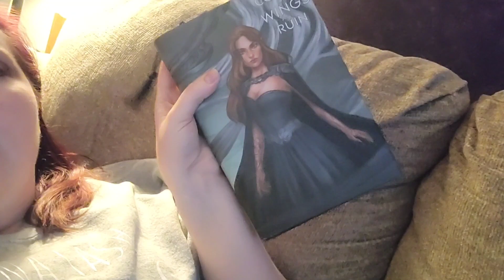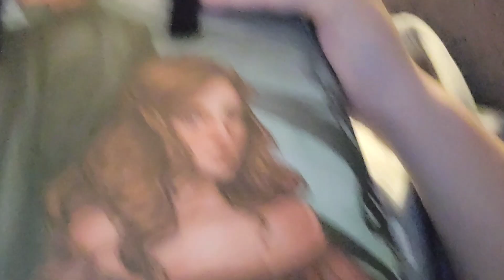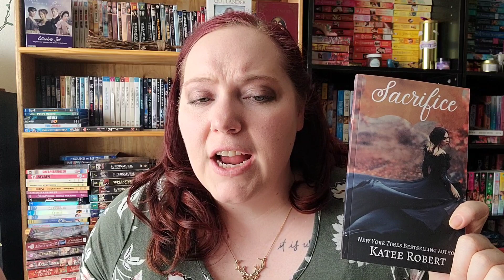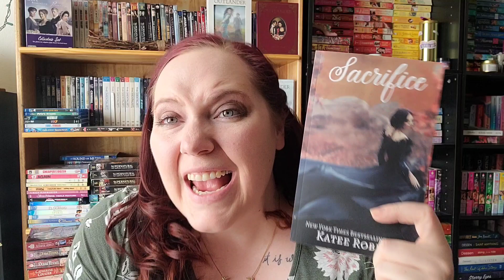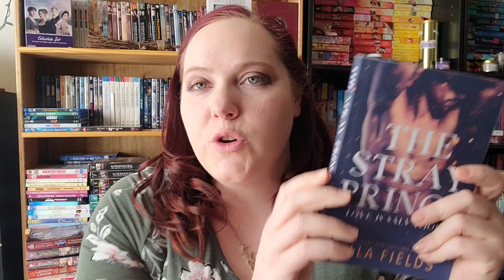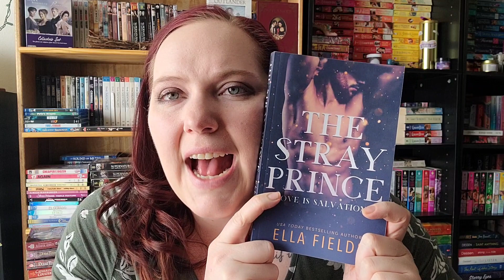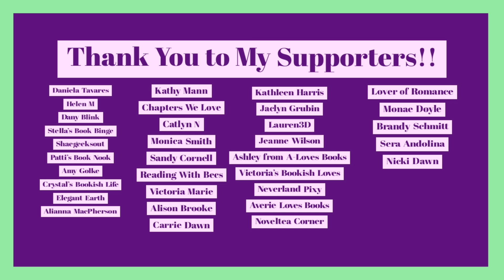Fantasy Romance Reading Vlog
I started reading Fantasy Romance for the FaRoFeb Readathon that is taking place for the whole month of February. This is the first reading vlog for that.

Books Mentioned:
Blood Laws by Lexi C. Foss
Radiance by Grace Draven
The Orchid Throne by Jeffe Kennedy
Desolation Road by Christine Feehan
Soulfire by Juliette Cross
Dragon Heartstring by Juliette Cross

*About Me*

XOXO,
Jenn

Jennifer Marshall
1455 32nd street #6488